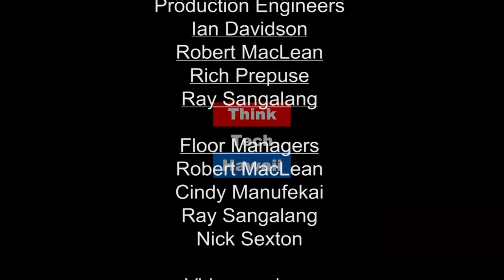Ikaika Hussey candidate for Honolulu, City Council District 6 (Community Matters)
There is a deep undercurrent of concern that our home is slipping away in a tide of rising prices and growing inequality.

Today on Community Matters, Ikaika Hussey and Marsha Joyner discuss improving the lives of local families by focusing on public programs, smart redevelopment and fiscal responsibility.   The host for this episode is Marsha Joyner.  The guest for this episode is Ikaika Hussey.